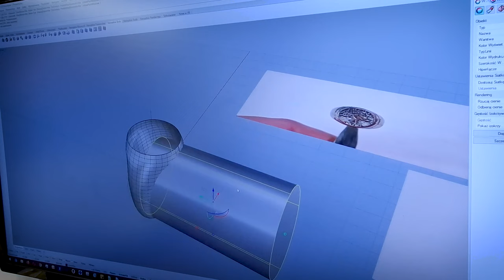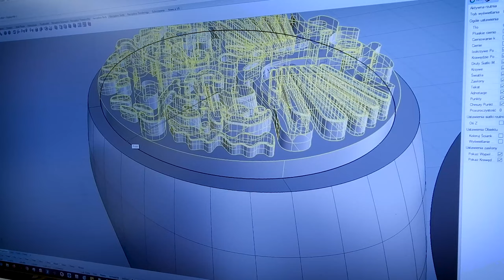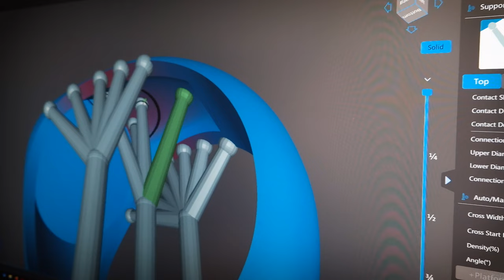The Art of GOLD CASTING: From Rusty Old Ring to new 14K Gold Signet using 3D Printing.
In this video we make a gold signet ring for 18th birthday. I start with a 3D design based on an old signet ring. The old signet is quite damaged and some details are not clear. Therefore, we did not make a direct copy of it in vulcanized rubber. I print the design on a 3D printer, make a wax tree and cast it in 585 gold, and then give it to my father. It will be a gift from him to his grandson so he decided to finish it himself. Enjoy!

00:00 3D design
01:55 3D printing
02:44 Cleaning 3D prints / UV curing of prints
03:28 Casting tree
04:00 Pouring molds with casting investment
05:10 Casting in gold
06:34 Meet our dog Kifi
06:48 Processing (Enjoy watching the master of the file)
11:10 Final effect